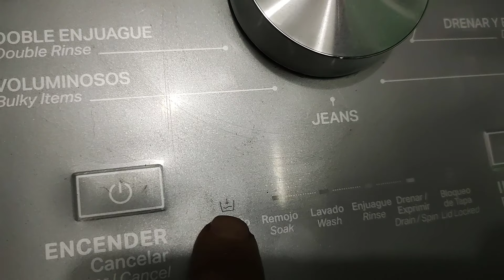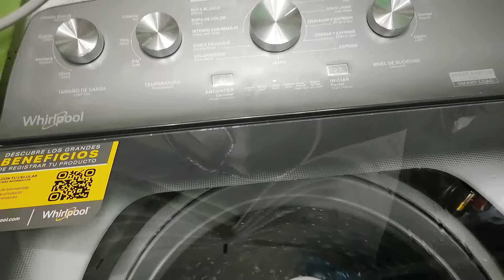Lavadora whirlpool smart load cómo usarla con cubetas de agua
hola que tal amigos de youtube ene esta ocasión les traemos un video tutorial de como usar la lavadora Whirlpool a cubetadas de agua o sea manualmente